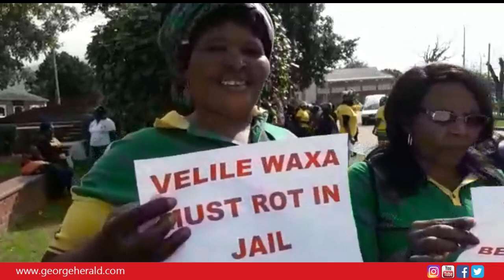Victor's murderers must go to jail says ANC members and councillors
A group of ANC members and councillors of both Knysna and George are picketing in front of the George Magistrates Court, demanding that the murderers of the ANC ward councillor, Victor Molosi, rot in jail.

Video: Michelle Pienaar, George Herald